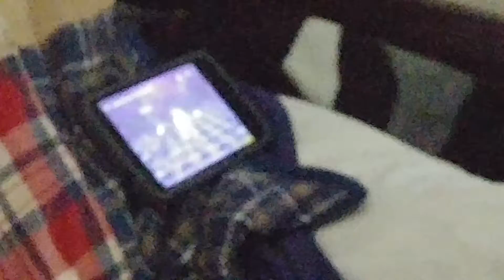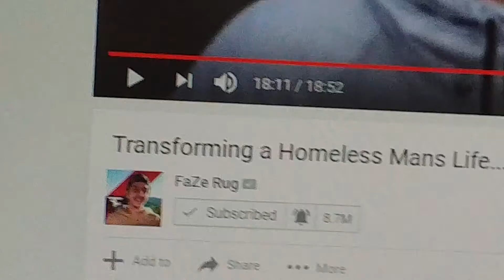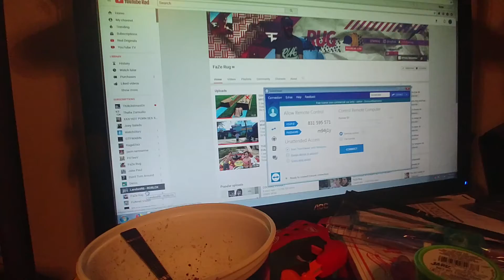ON MY WII ONCE AGAIN!!! (Wii Episode #1)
Hi guys.